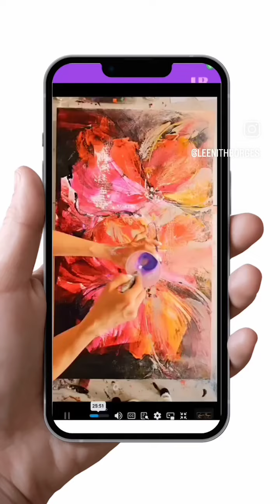Comenta "yo quiero"🎨 para empezar a pintar hoy 🎨👩🏻‍🎨